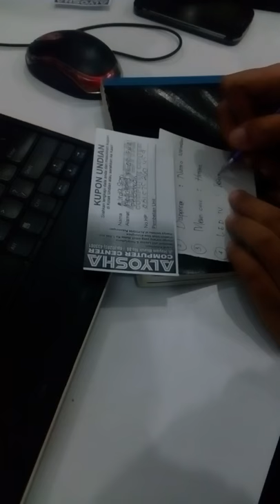Pengambilan kupon undian berhadiah ALYOSHA Computer Pekalongan periode Mei 2016